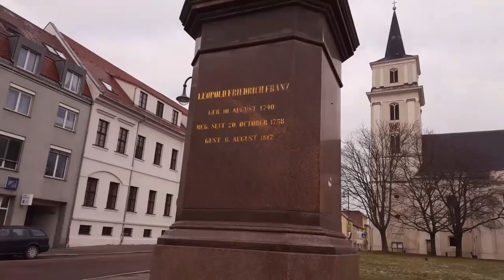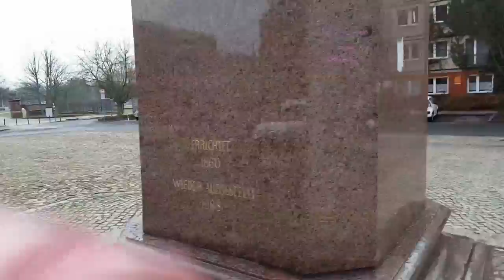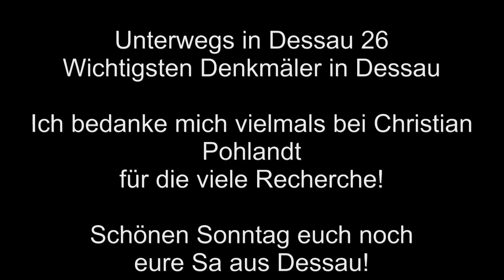Unterwegs in Dessau 26 wichtigsten Denkmäler in Dessau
Heute wieder zu einem neuen Unterwegs in Dessau.
Heute zeig ich euch die wichtigsten Denkmäler.
Einen grossen Dank an den Christian nochmal für die Recherche!

Schönen Sonntag noch!